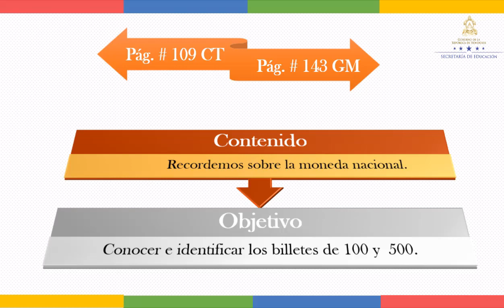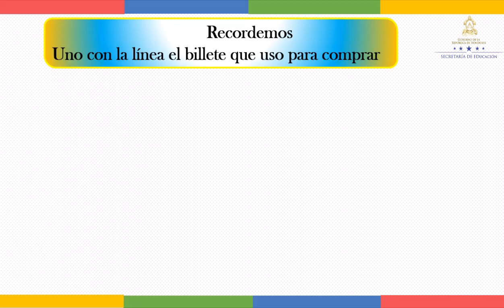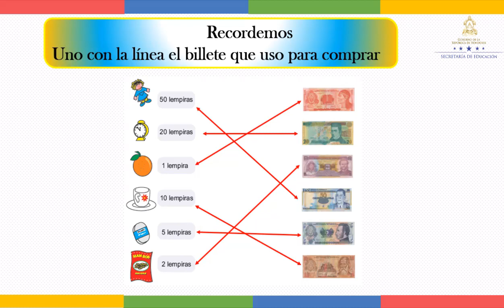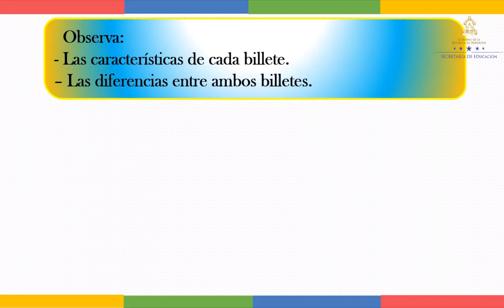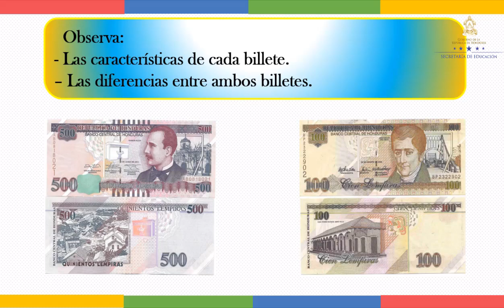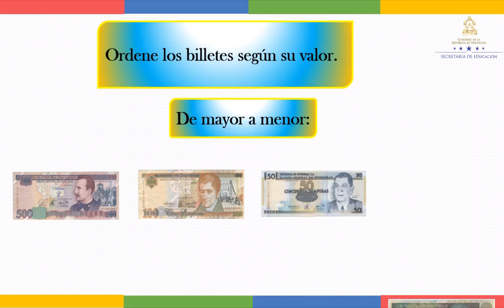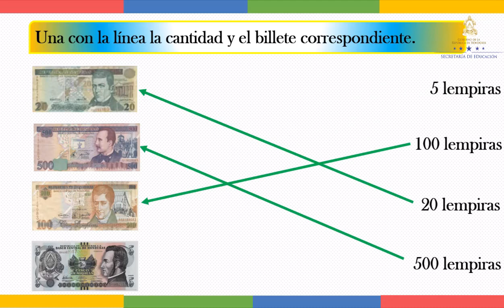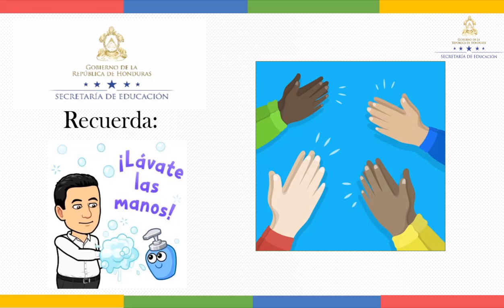Billetes de 100 y 500 - Segundo Grado – Matemáticas